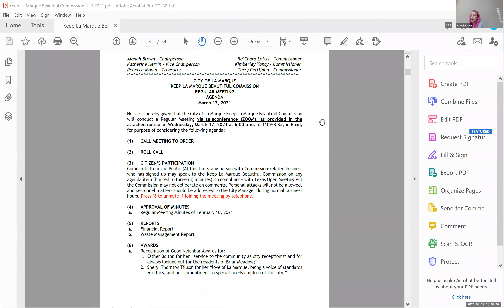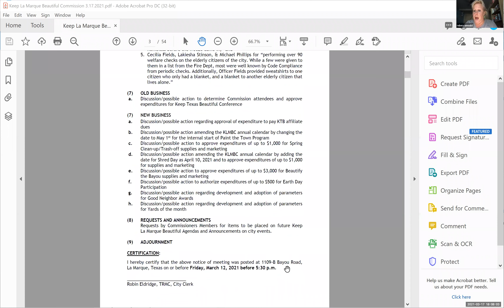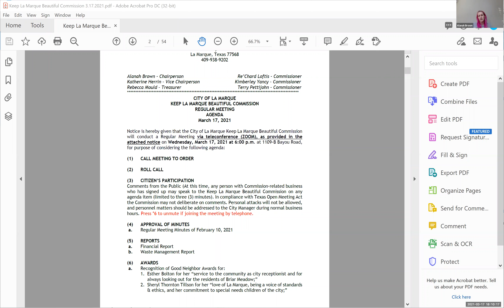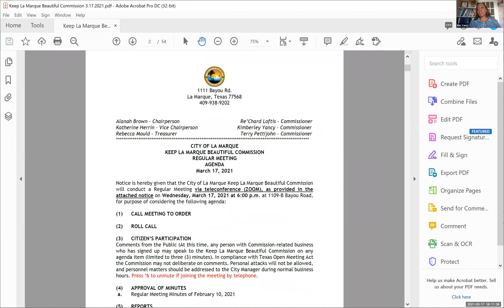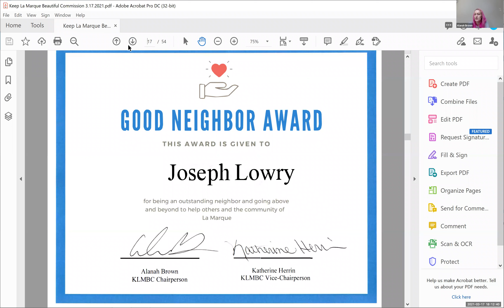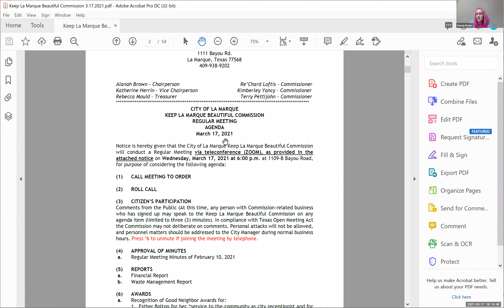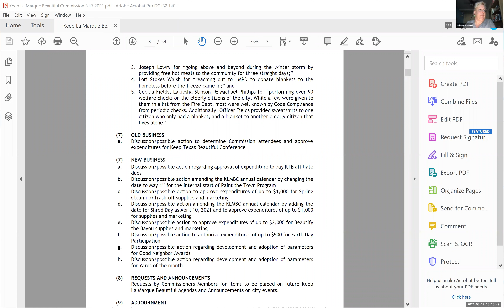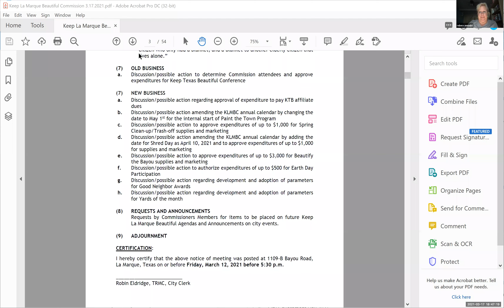03-17-2021 - City of La Marque Keep La Marque Beautiful Commission Meeting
The City of La Marque is strategically situated in Galveston County, 15 miles south of Houston and four miles north of Galveston Island. La Marque is the second-fastest-growing city in the County with an estimated population of 16,000, an area of 14.25 square miles and boasting 14.3 miles of I-45 frontage—more than any other city in Galveston County. Citizens enjoy easy, breezy coastal living, abundant housing options and the security of a hurricane protection levee system. La Marque is a sportsman’s paradise and offers access to world-class medical, travel and entertainment options. Citizens and visitors enjoy Bayou Fest, an early fall concert series and BBQ Cook Off offering free family fun; Magical Winter Lights, a 52-day holiday lantern festival; and Crawfish Bash, an annual crawfish cook off that earned a Guinness World Record in 2017. La Marque is the Gateway to the Gulf and the Hub of the Mainland.